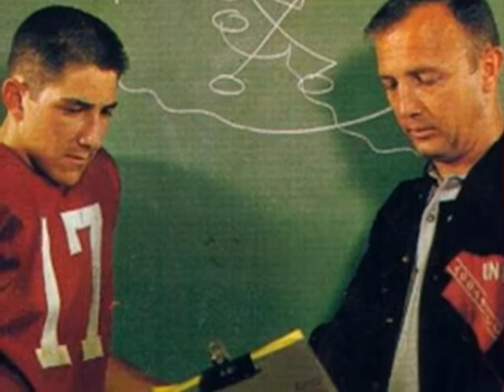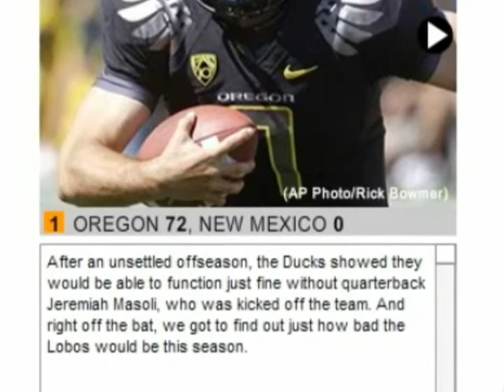Still Locked In?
Albuquerque Journal reporter Mark Smith talks about UNM Head Coach Mike Locksley and his future with the football program.